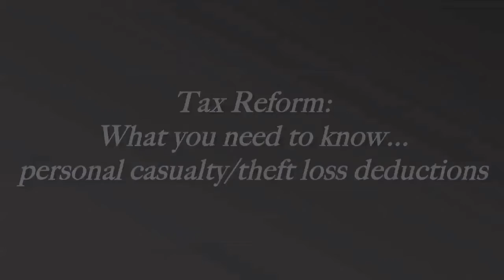2017 Tax Reform: Itemized Deductions for Personal Casualty Losses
2017 Tax Reform: Itemized Deductions for Personal Casualty Losses

These videos are designed to educate viewers on the 2017 Tax Reform. These videos are not to be construed as legal advice. Please seek the advice of a local attorney regarding your specific situation.

For more online sources on this and similar topics, please visit our firm youtube channel

Tibbs Law Office, LLC
8845 Governors Hill Dr., Ste 450
Cincinnati, OH 45249